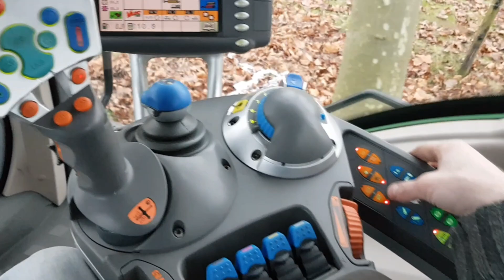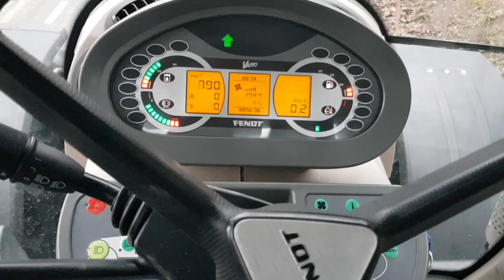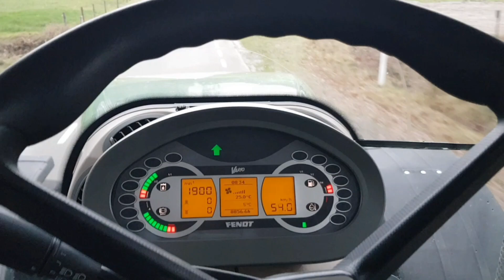Fendt 927 Com3 Profi Mit Rüfa, frontzapfwelle und 2 bremsepedalle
Fendt 927 Com3
Jaar 2008.
8800 uren.
Nette en goed werkende trekker.
- Fronthef met pto.
- Achterruitrij inrichting.
- Remsysteem met 2 rempedalen.
- Onafhankelijk geveerde vooras.
- Luchtgeveerde cabine.
- Elektrisch verstelbare spiegels.
- 4x DW achter.
- 1x DW voor.
- Load sensing.
- lucht remmen.
- hydrolisch aanhangwagenrem ventiel.
- isobus stekker.
- Dubbelle zwaailampen.
- Alle optionele werklampen.
- Bijrijders stoel
- Dakluik.
Direct inzetbaar.
Inruil mogelijk.
Financiering mogelijk.